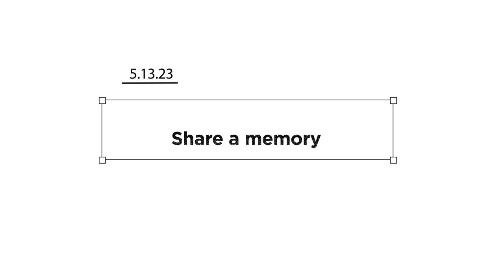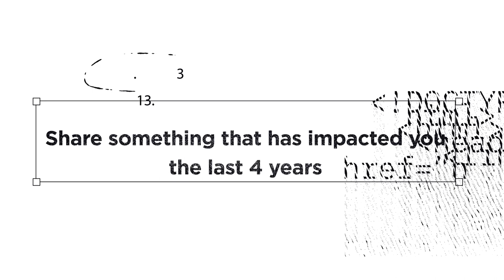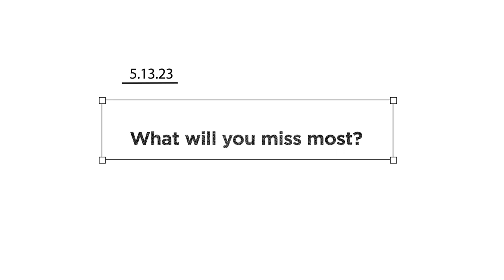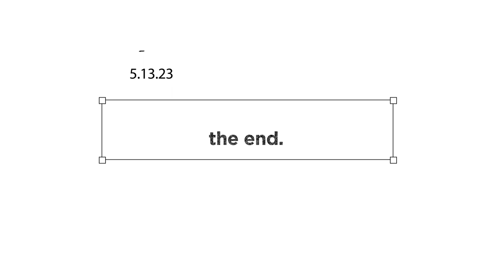Senior Grad Video